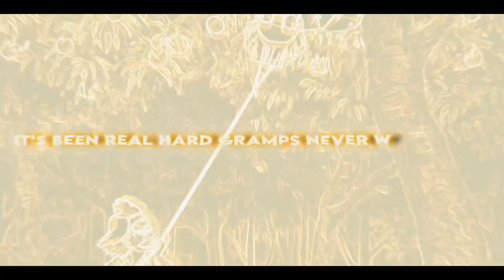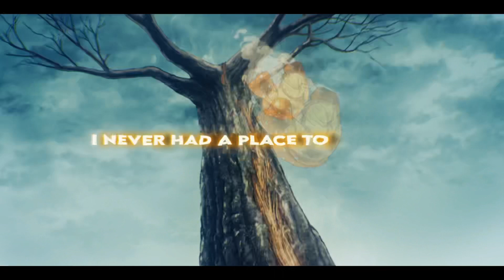Zenitsu Song | Fall Asleep | Ft Wulf Boi | Prod.Jammy Beats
Zenitsu Agatsuma ( 我 あが 妻 つま 善 ぜん 逸 いつ , Agatsuma Zen'itsu?) is one of the main protagonists of Demon Slayer: Kimetsu no Yaiba and along with Inosuke Hashibira, a travelling companion of Tanjiro Kamado and Nezuko Kamado.